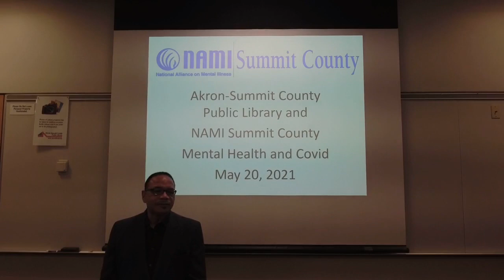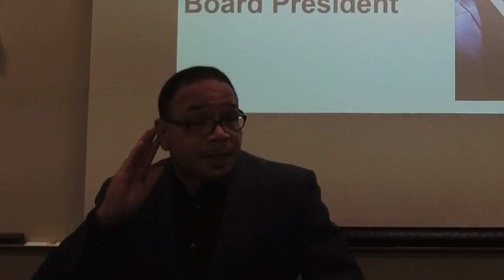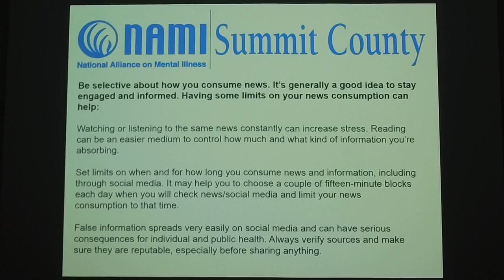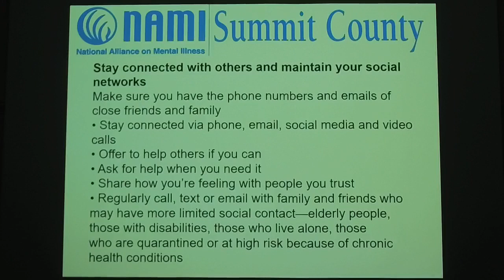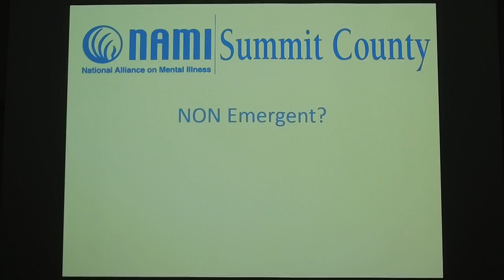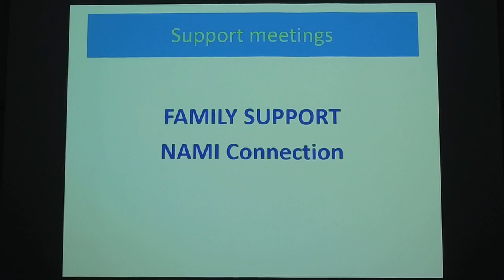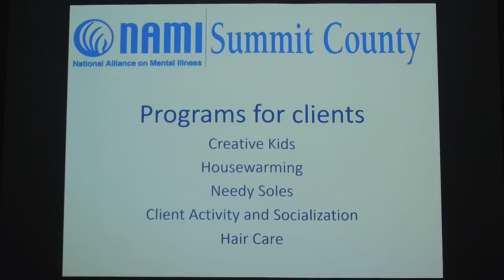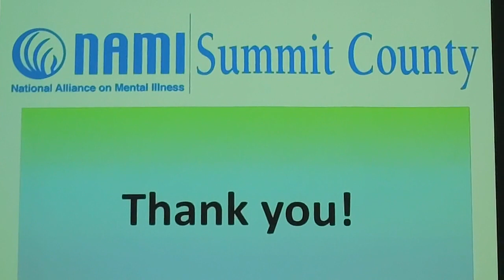Unpacking Mental Health in the Time of COVID - May 20, 2021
On May 20, the National Alliance on Mental Illness (NAMI) Summit County partnered with the Library to present a Facebook Live discussion about the impact of Covid-19 on mental health. They also shared mental health resources that are local, online, and on apps.

This presentation began with Mr. Robert Hunt, Board President NAMI Summit County, sharing his personal story. NAMI Summit County Executive Directors, Leslie Powlette Stoyer and Ron Rett, then discussed the impact of Covid on mental health and share resources to assist people struggling with their mental health during this unprecedented time.